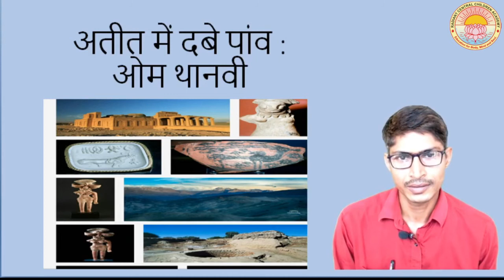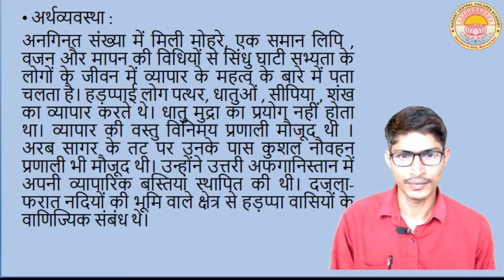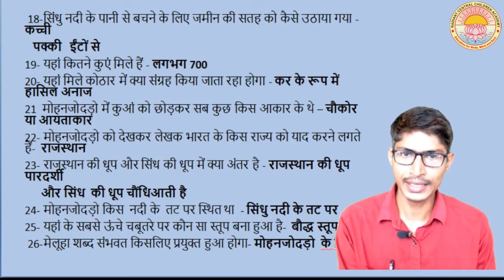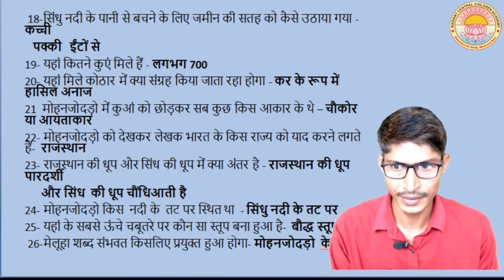Ateet Me Dabe Pawn I Lecture 4 I Class 12 I CBSE BOARD